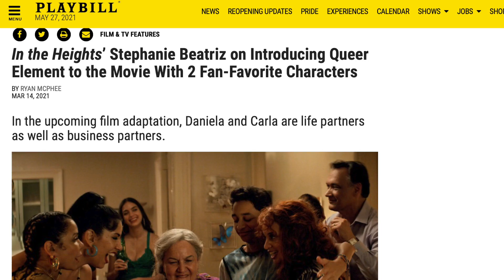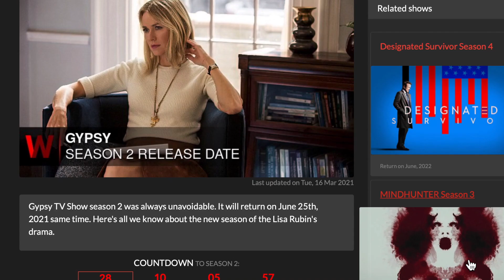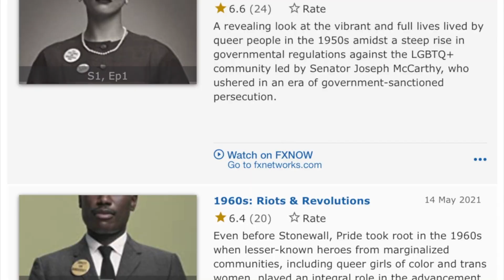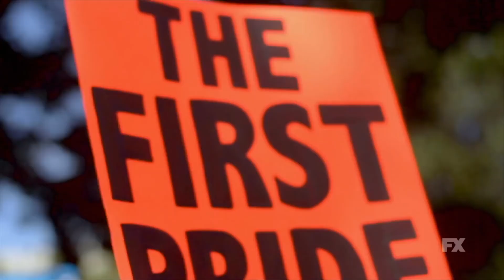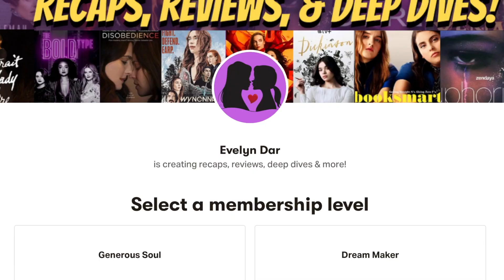Upcoming Lesbian Movies and TV Shows // June 2021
Check out these upcoming lesbian movies and tv shows with June 2021 release dates! From HBO to The CW to Netflix, you don't want to miss these awesome releases!